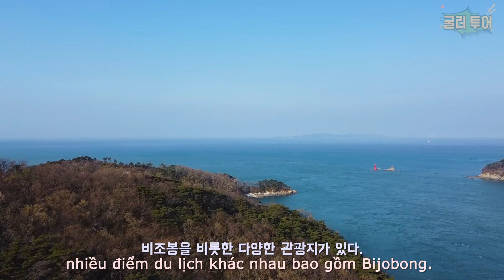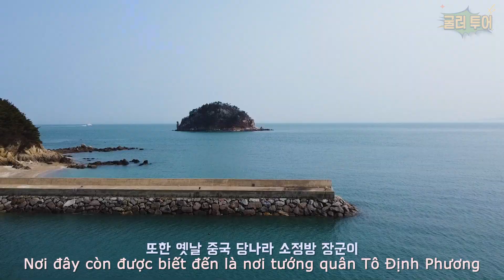인천섬여행 추천 : 굴업도,덕적도,소야도 드론 뮤직비디오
안녕하세요? 드론을 날리려고 인천 섬 여행 추천 장소인 덕적도와 소야도, 굴업도를 다녀왔었는대요.이곳에서의 드론 영상을 뮤직비디오로 만들어 보았습니다.

이거 찍으려고 섬에 갔다 풍랑주의보로 고립되어 총 제작비 50만원 깨졌습니다. ㅠㅠ
즐거운 감상 부탁드립니다.